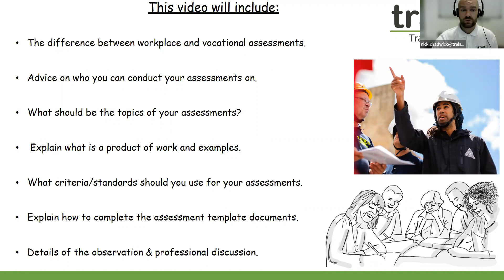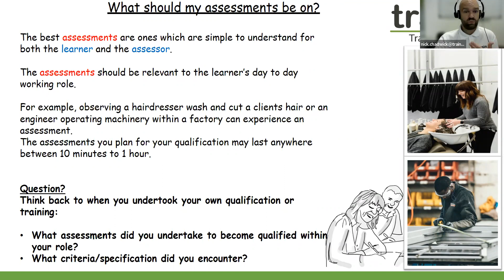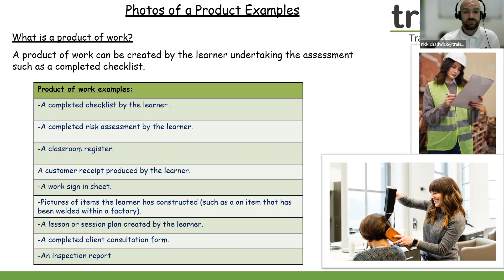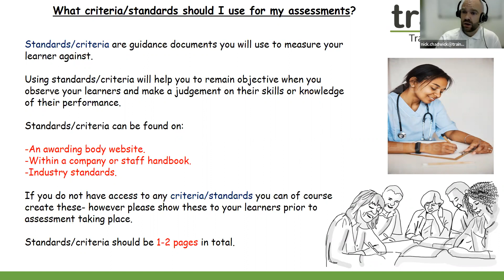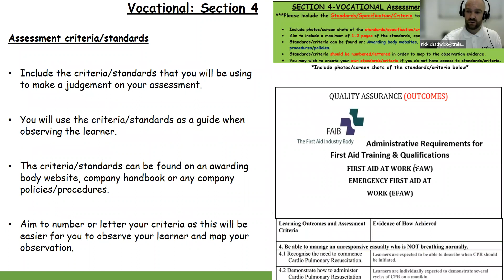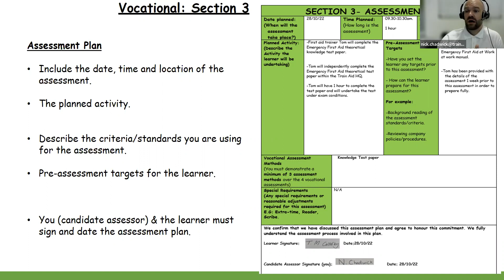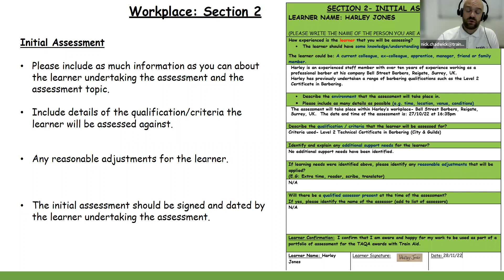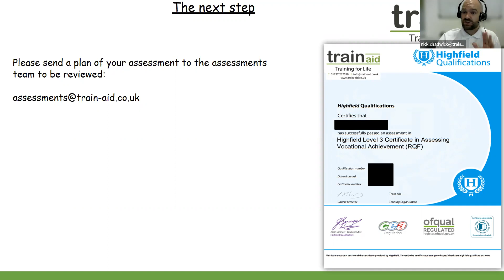CAVA Units 2 and 3 Explained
Nick Chadwick explaining the requirements for the two practical units of the Level 3 Certificate in Assessing Vocational Achievement.